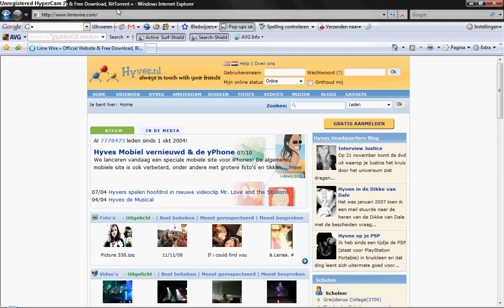How to Download LimeWire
I show to you how you download limewire.

step 2. click on: Limewire download Other Versions (for free)

step 3. Download it! and much pleasure: P